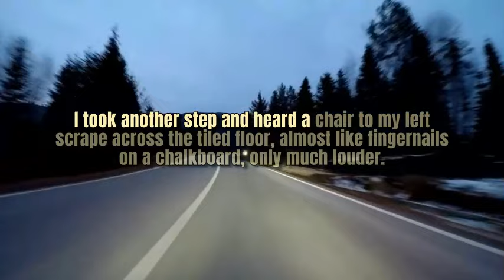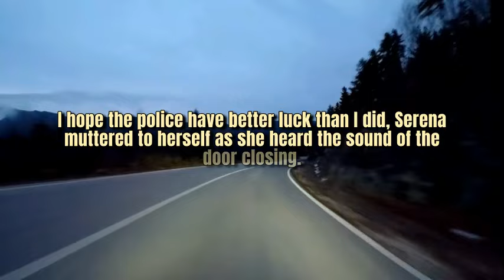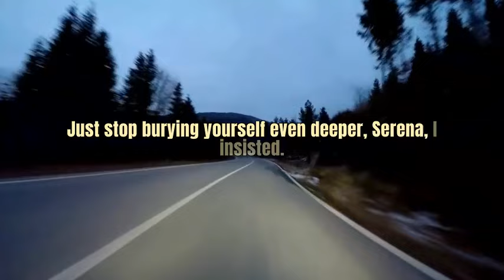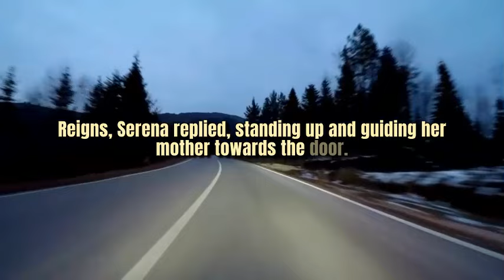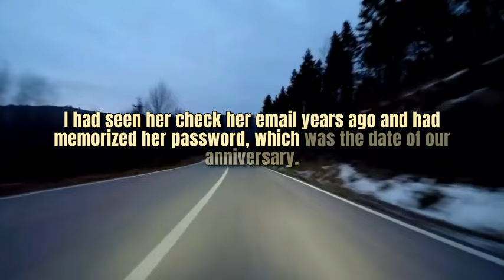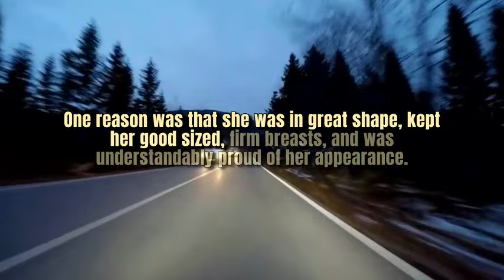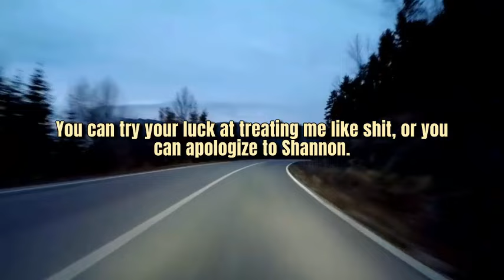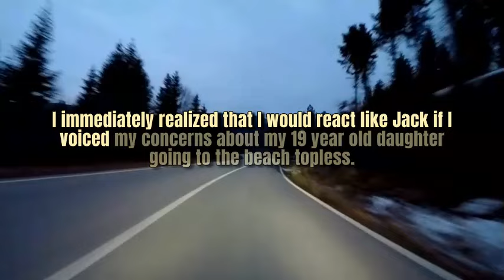Ultimate Betrayal: Husband's Revenge on Cheating Wife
In this shocking video, we delve into the depths of betrayal as a husband seeks revenge on his cheating wife. The ultimate betrayal unfolds as secrets are revealed and emotions run high. Watch as the consequences of infidelity come to light in this gripping tale of love turned sour. Don't miss out on this intense story that will leave you questioning trust and loyalty. Tune in now to uncover the truth behind this heartbreaking saga.